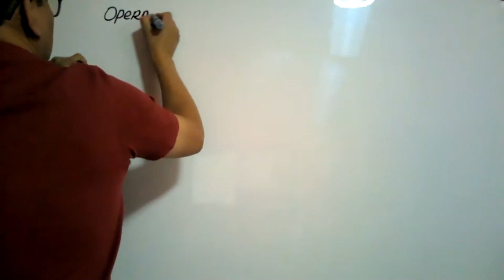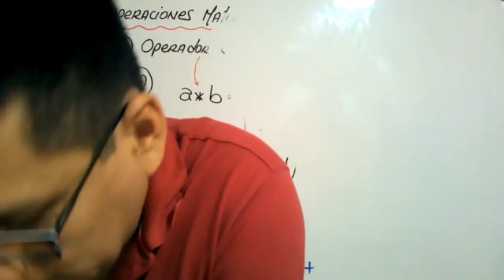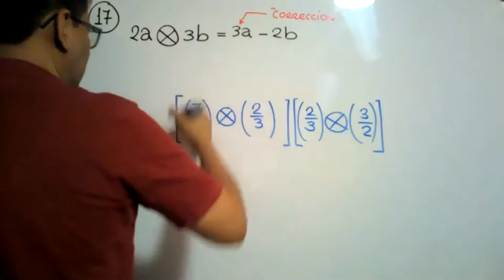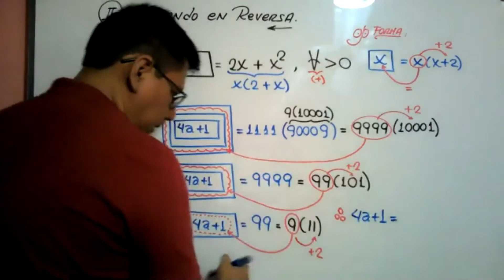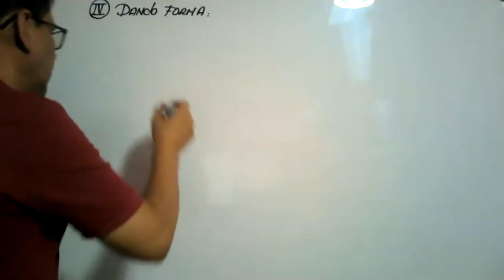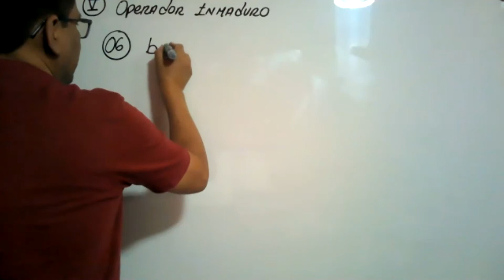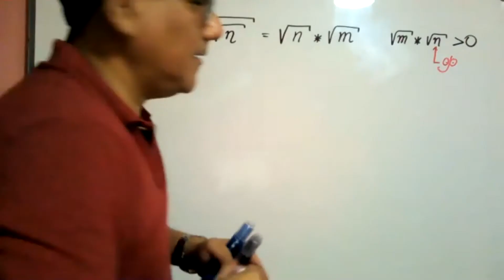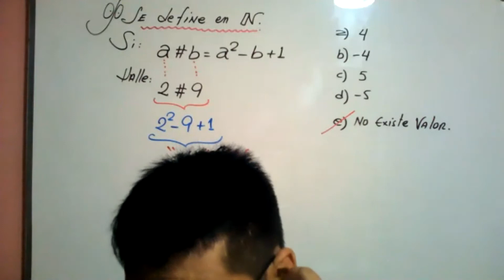RM (REGULAR ENE-ABRIL 2021)Agraria: Operadores Matemáticos parte 1 (Prof. Ramos) (02-03-2021)